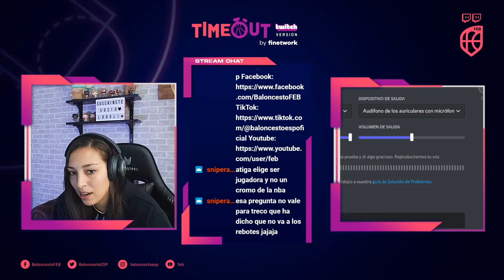Tresco y Atiga se ponen nota a sí mismos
En el tercer episodio de @TIMEOUTCanaldeBaloncestoFEB Twitch edition Atiga y Tresco se han puesto nota a sus propias cualidades de jugadores de baloncesto. ¿Estás de acuerdo?